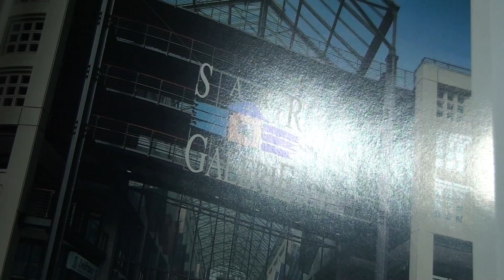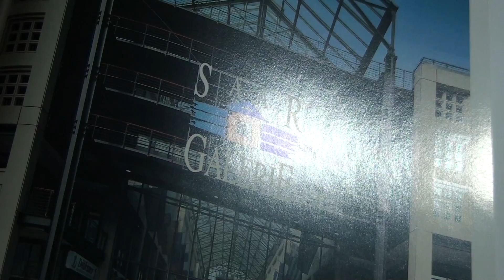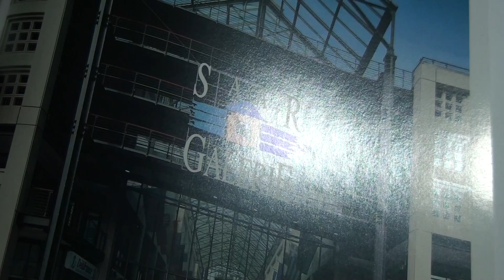THE STONG WERE MERCILESS WITHOUT HOPE THE WEAK-JOHN BAKALIS-2017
BLUES PIANO